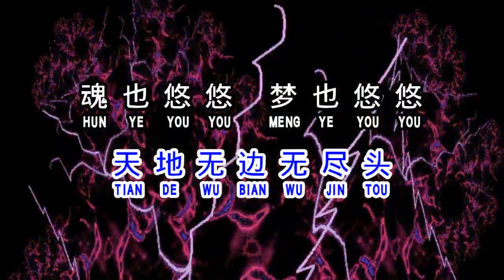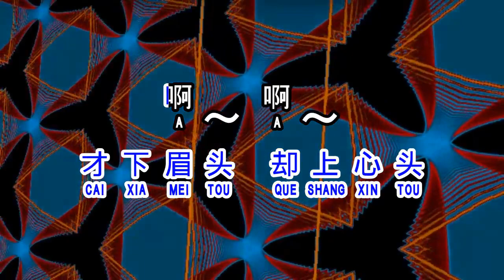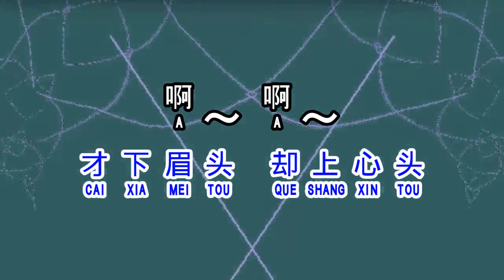刘文正 《 却上心头 》 que shang xin tou